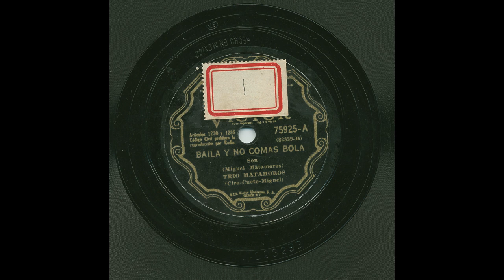Trío Matamoros - Baila y No Comas Bola - Victor 75925-A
Title: Baila y No Comas Bola
Artist: Trío Matamoros
Record Label: Victor
Catalog Number: 75925-A
Recording Format: 78
Notes: Matrix unknown. Alt Cat # 82329-B.  Ciro-Cueto-Miguel

View more information about this and other recordings at the University of California at Los Angeles' Frontera